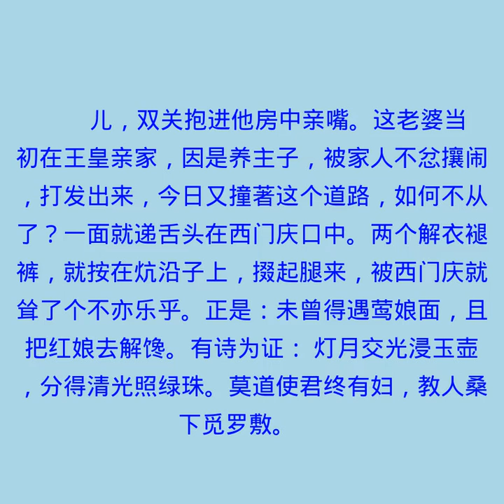第七十八回 林太太鸳帏再战 如意儿茎露独尝